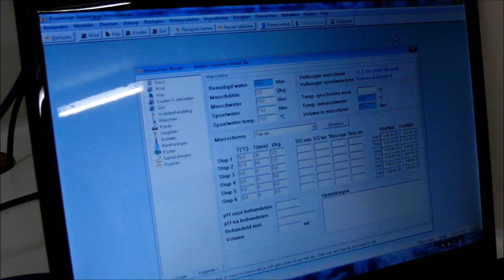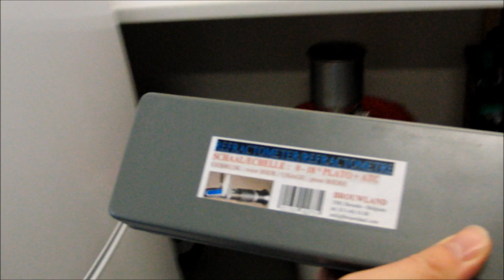Step by step All Grain Brewing Part 1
Complete step by step video about All Grain Homebrewing!
Windows Movie Maker didn't like 30 minutes of video editing so I made this project shorter.Still getting the annoying error: 0X87160129
Cut the movie in 2 parts problem solved!

Autumn Amber Ale
Recipe for 20 liters

Grains

4000 grams 2-row pils Malt 3 EBC
226 grams cara pils 5 EBC
57 Grams special B 350 EBC
25 grams roasterd barley 1000 EBC

Hops

30 grams Hallertauer Perle Hop Pellets 8.7% AA BITTERHOPS
30 grams Fuggles (USA) 6,79% AA  AROMAHOPS
1 package (11,5 Grams) Fermentis Safbrew S-33 / Safale US-05 or regular Muntons

Mash
Strike water needs to be  15 liters, stabilize the temperature after adding the grains about
65°C - 67°C for 60 to 75 minutes
My mash water had a PH of 5.6 after I added some lactic acid.
After about 60-70 minutes sparge with 13,6 liters of water about 78°C

Boil Wort
Add 30 grams Hallertauer Perle at 60 min left on the boil
Add 15 grams Irish moss at 15 min left on the boil and also add the wort chiller if you have one
Add 30 grams Fuggles at 2 min left on the boil
Chill to about 20°C & Pitch the yeast

Notes:
Original Gravity  is about 1.048
Final Gravity  is about  1.010